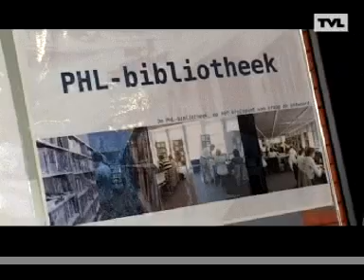Studiedag: Sociaal en Digitaal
Provinciale Hogeschool Limburg
22.06.08